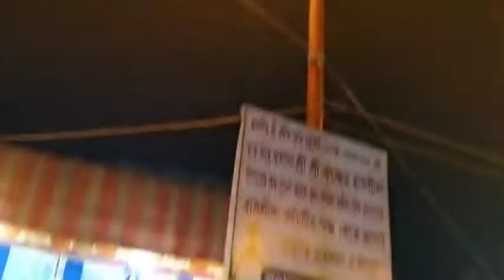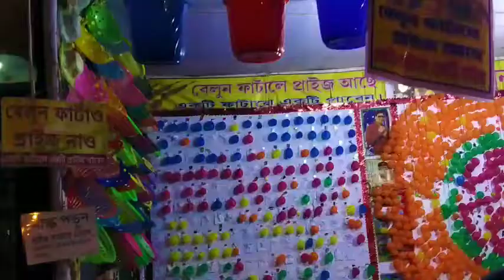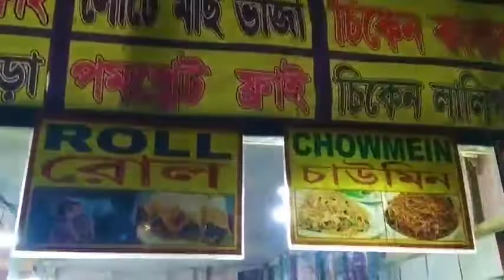2021... এর মধ্যমগ্রামে চোলুন "রাসমেলা" থেকে ঘুরে আসি